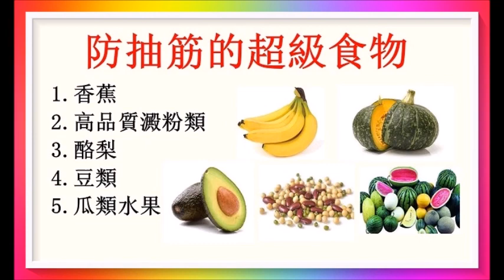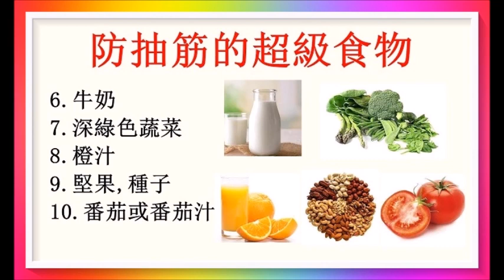防抽筋的超級食物！ 3/3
不需要特地購買營養補充品，介紹10種可預防抽筋的營養食物！廣告收益除稅外全作行善公益之用！以上健康訊息僅供參考！